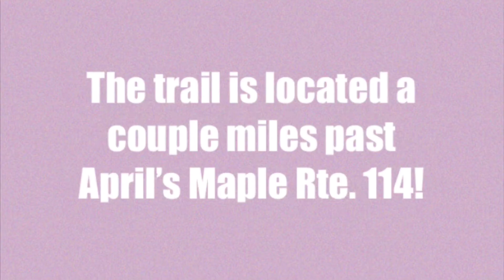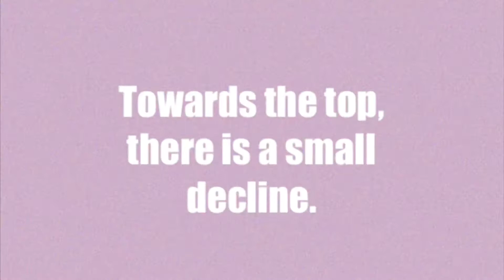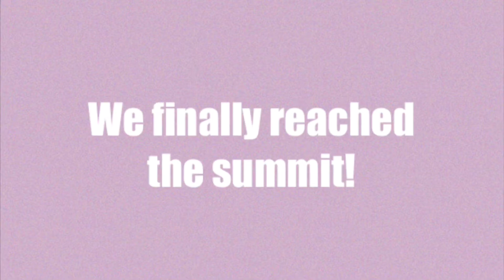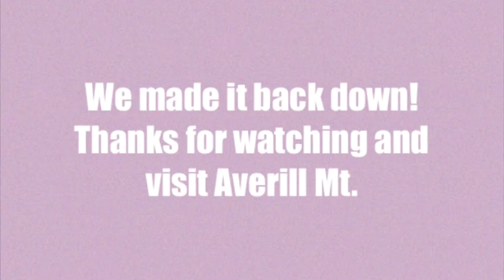Averill Mountain- Hometown Adventure